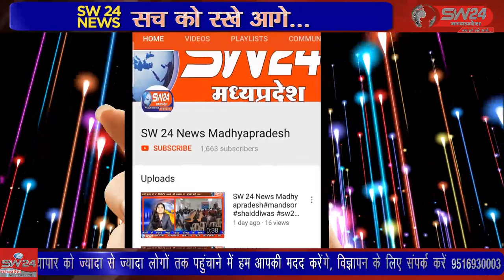SW 24 News Madhyapradesh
सीएम हेल्पलाइन में विकासखंड सेगांव और अन्यत्र निवासरत व्यक्तियों द्वारा बार बार झूठी अवैध एवं पैसो की अवैध वसूली हेतु शिकायत की जाने वालों के विरुद्ध एफआईआर करने की मांग का ज्ञापन दिया। सेगांव से संजय जायसवाल की रिपोर्ट